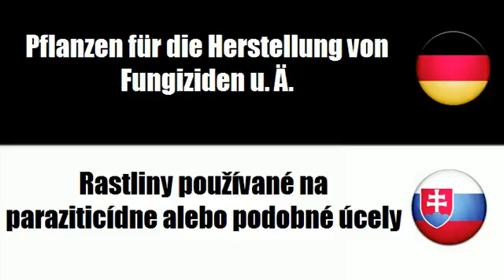Slowakisch lernen = Pflanzen für bestimmte Anwendungen